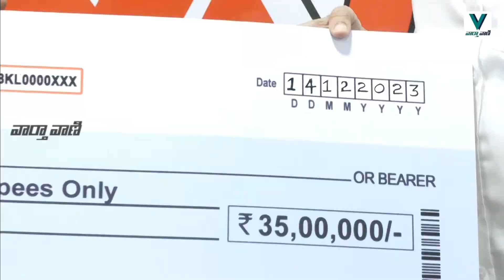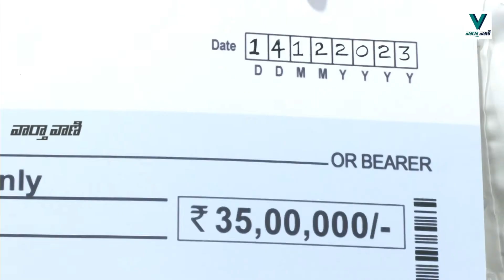Naga Babu Donated Gudumba Shankar Re Release Collections To Janasena Party | Vaarthavaani